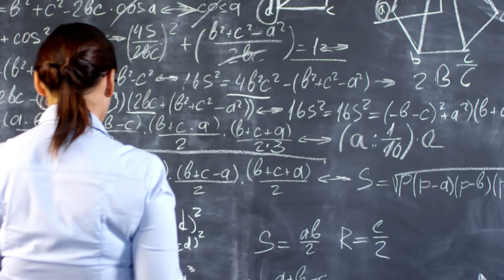Cryptocurrencies Classified!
One can classify stocks into different categories, Be it pharma, agriculture, steel or any other.
Did you know? You can also classify cryptocurrencies into different categories!

Watch the complete video to classify into 7 different categories.

Timestamps ⏰
00:00 - 01:34 Stocks can be classfied but Cryptos?
01:34 - 03:00 Currency Cryptocurrency
03:00 - 04:45  Asset Backed Cryptos
04:45 - 05:16  Metaverse Cryptos
05:16 - 07:11 Web 3 Cryptos
07:11 - 08:34 Governance or De-Fi Tokens
08:34 - 10:14 Meme Coins
10:14 - 13:35 Privacy Coins
13:35 - 14:38 Quick Recap